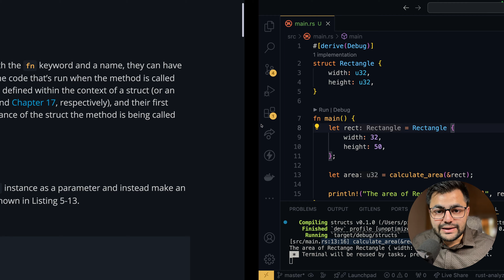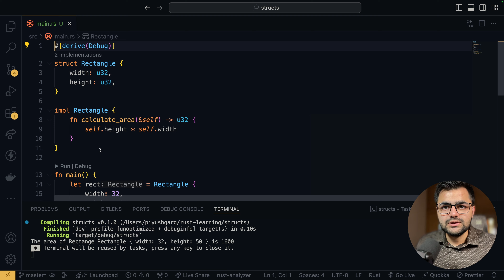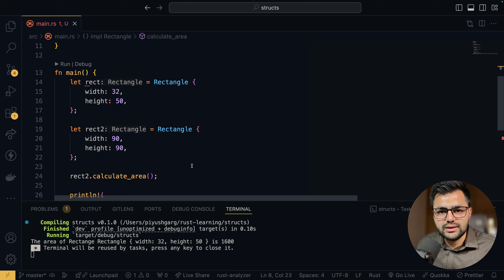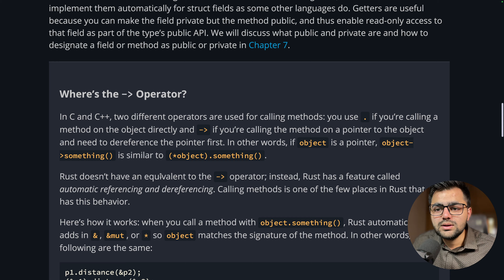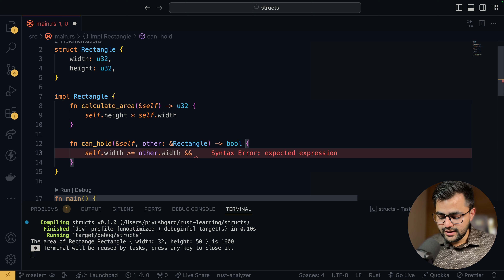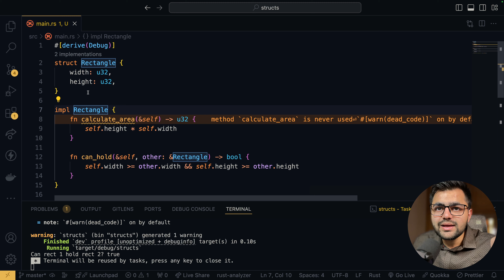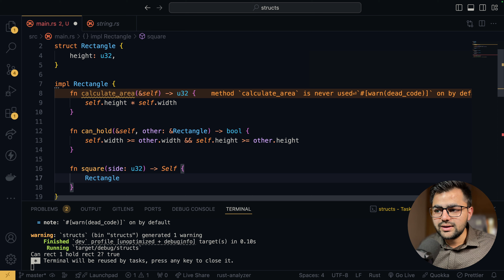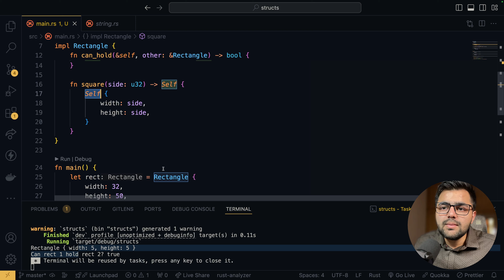Method Syntax | Rust Book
Chapter 5.3. Method Syntax
In this chapter, we will explore method syntax in Rust. We'll learn how to define methods on structs using the impl block, and how methods allow us to encapsulate behavior within our structs, making our code more modular and easier to maintain.

Hey everyone, Welcome to the Rust Lang Book Series by Piyush Garg. In this series, we are going to learn Rust programming language together. We'll go through each Rust lang book chapter and understand the core of Rust Programming language.

Video Titles
The Rust Programming Language
The Rust Book
Rust Chapter 4
Rust Ownership
Rust Structs